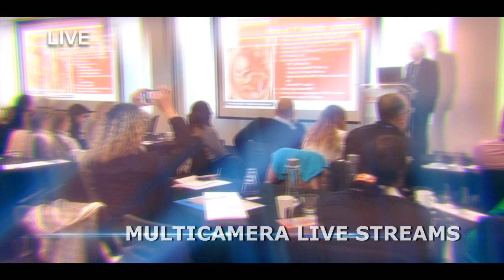Live Streaming Services and Multi Camera Live Editing